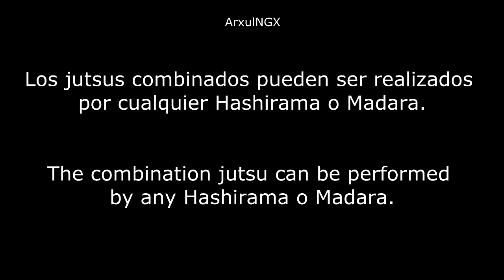Naruto Storm Revolution: Alive Hashirama + Sage Hashirama Complete Movesets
- Petición de Suscriptores #3

A petición de Hatsune Hato subo el moveset completo de los 2 Hashirama Senju en Naruto Shippuden Ultimate Ninja Storm Revolution.
El Moveset del original del Storm Generations se mantiene igual al del Storm 3.
El Hashirama nuevo, tiene un moveset nuevo donde usa el Modo Sabio y cuyo despertar es el Mokuton: Shin Susenju, un awakening que se sale fuera del mapa y bastante poderoso.
También tiene un Jutsu Combinado con Tobirama Senju e Hiruzen Sarutobi y con Madara Uchiha. .